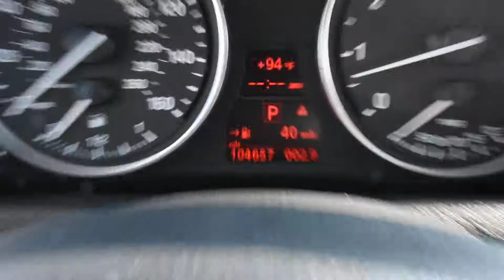2011 BMW X5 LHM VW Lakewood PV8439 5UXZV4C50BL741157